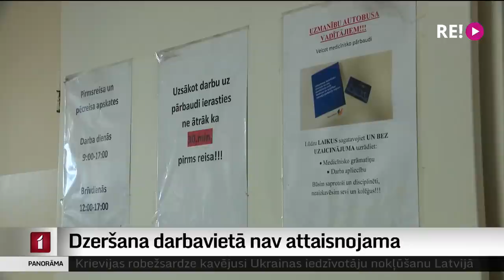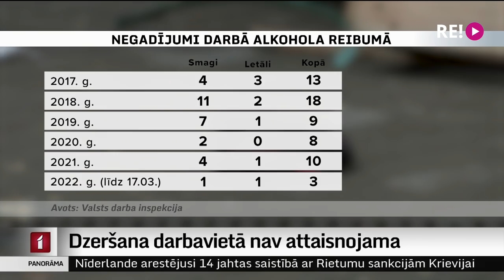Dzeršana darbavietā nav attaisnojama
Katru gadu cilvēki gūst smagas traumas, veicot tiešos darba pienākumus alkohola reibumā. Šā gada pirmajos trīs mēnešos Valsts darba inspekcija saņēmusi ziņas par trim šādiem negadījumiem, no kuriem viens beidzies ar darbinieka nāvi. Kuras ir riskam visvairāk pakļautās nozares, un kā rīkoties uzņēmējiem? To sabiedrisko mediju projektā „Zeme, kur dzer” skaidroja kolēģe no Latvijas Radio Baiba Runce.